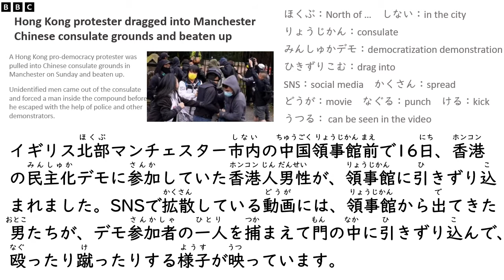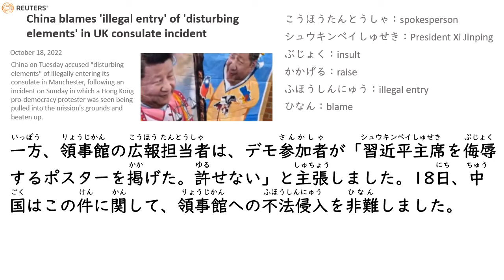Daily News in Simple Japanese (2022.10.18) 中国領事館 抗議者を引きずり込み暴行/Protester dragged into Consulate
【参考】

Hong Kong protester dragged into Manchester Chinese consulate grounds and beaten up

香港民主化デモに参加の男性、在英中国領事館で殴られ負傷　地元警察

Hong Kong protester allegedly beaten at Chinese consulate in UK

中国領事館のデモ参加者暴行、英国が対処すべき＝香港行政長官

Britain should deal with assault of Hong Kong protester under local laws -HK leader

英の中国領事館前でデモ参加者に暴行　現地警察が捜査